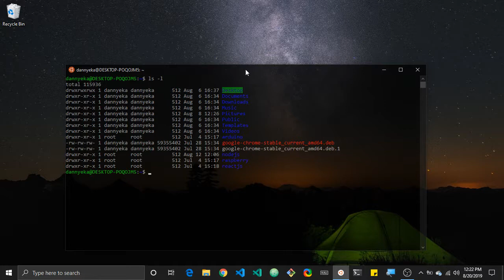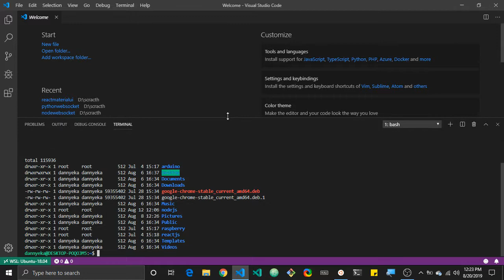How to Run Ubuntu Terminal on VS Code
Make sure you have install Linux on Windows (WSL).